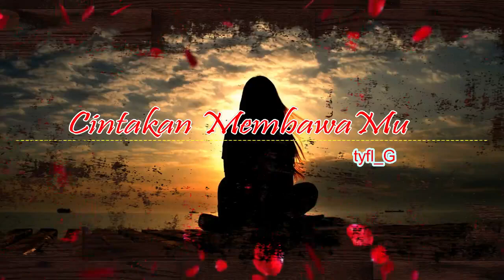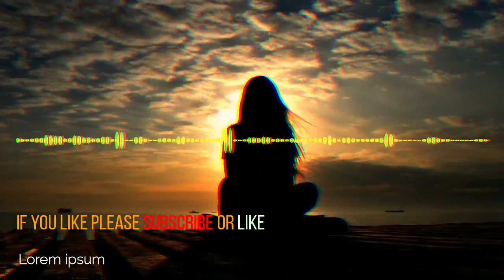CINTAKAN MEMBAWAMU | tyfl_G a.k.a Indra Balla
Original Song By Dewa 19